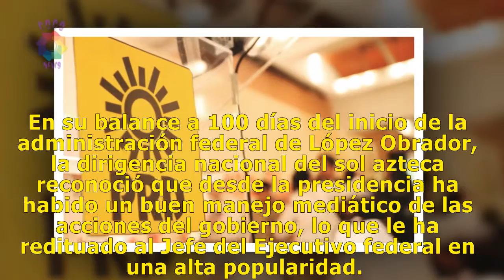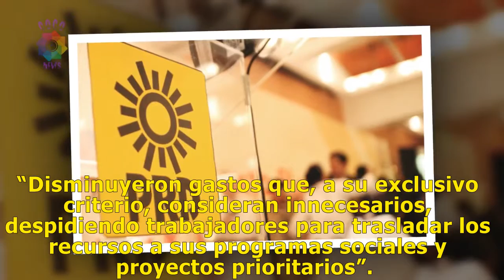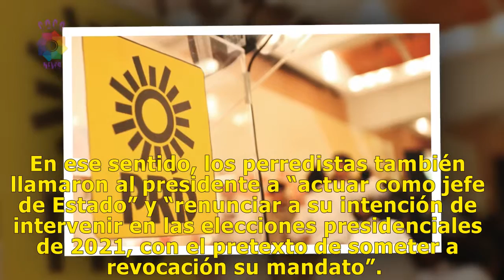PRD pide a AMLO que "popularidad" no sea instrumento para avasallar